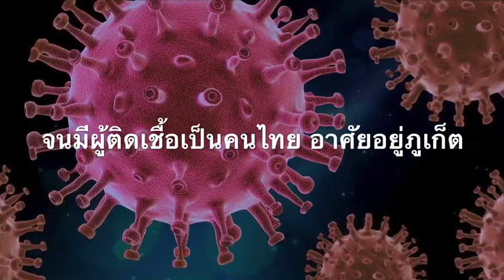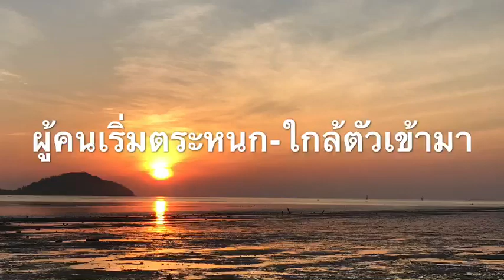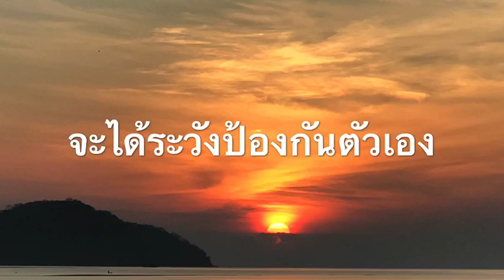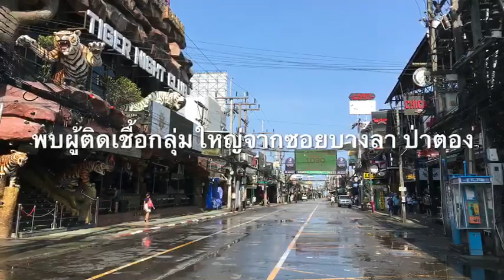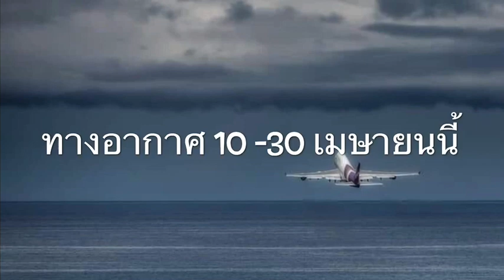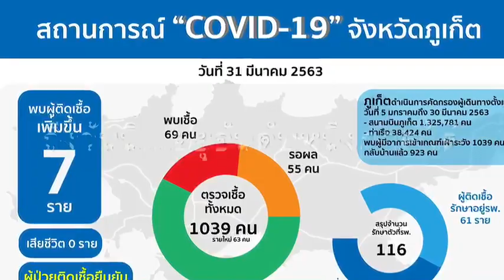ติดเชื้อ "โควิด-19" ภูเก็ตพุ่ง อันดับ 1 ภาคใต้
ติดเชื้อ "โควิด-19" ภูเก็ตพุ่ง อันดับ 1 ภาคใต้ เมืองท่องเที่ยว ปิดไทม์ไลน์ เสี่ยงสูงทำยอดพุ่ง